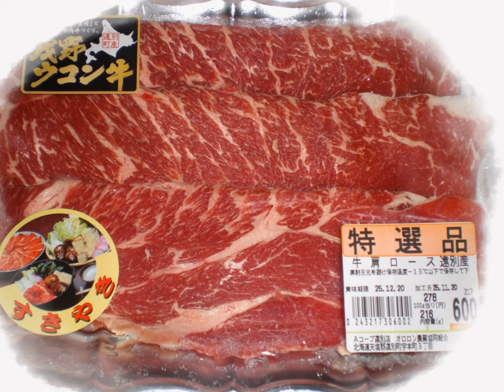理容ボランティア,今年で40年目!!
私のアメブロは休止していますね、

★隣の町（18km) 特別養護老人ホームへは３８年前から行っています、最初の１２年間は毎月２０人前後の散髪＆顔そり＆ヘアダイなどをさせて貰っていましたが、地元にも特別養護老人ホームが２６年前に出来た為に今は２ヶ月に一度の散髪奉仕に夫婦で行っていますm(_ _)m・・・しかし月日がたつのも早いもんですね～～私はすっかり腰が曲ってしまいました(*´∀｀*)早く後継者さんを探さないといけませんね(_^_)・・・・

★ウコン牛商標登録出願済

茂野牧場の島内社長は、秋ウコンを独自の製法で発酵培養し有効成分
であるクルクミンを哺乳子牛から摂取させることで、飛躍的に疾病予防、
健康管理が改善されたといいます。